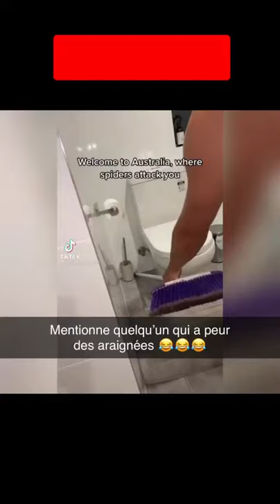QUAND TA PEUR DES ARAIGNÉES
Si vous possédez du contenu dans cette vidéo et que vous souhaitez le supprimer, veuillez nous contacter.